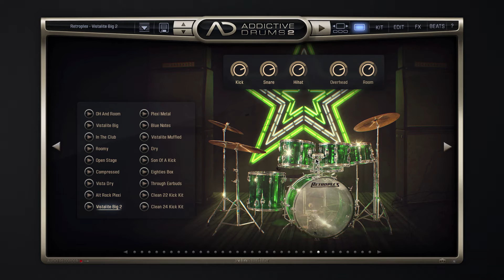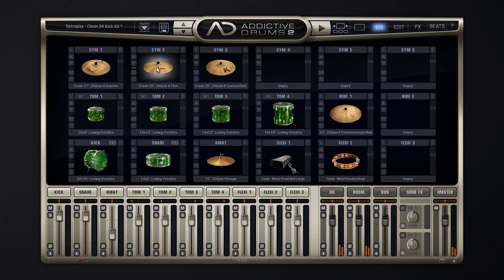Addictive Drums 2 ADpak Overview: Retroplex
The Retroplex kit captures the bold, outrageous drum sounds of legendary glam rock artists like David Bowie and Lou Reed in painstaking detail. Production-ready presets provide instant access to both vintage and modern production techniques.